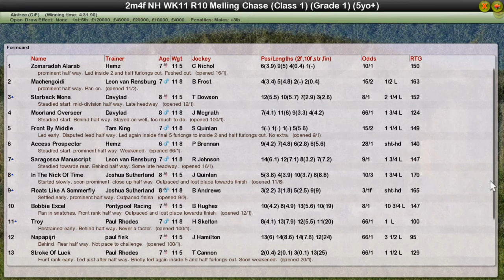NH WK11 R10 Melling Chase